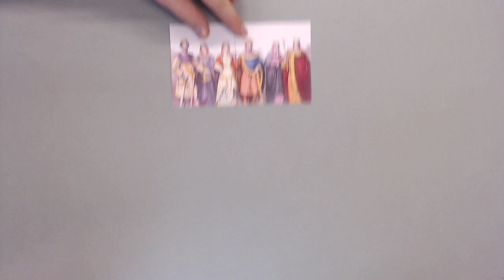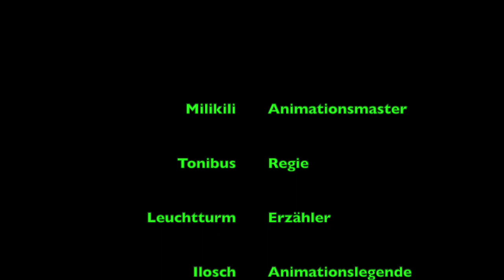Das Leben auf einer Burg